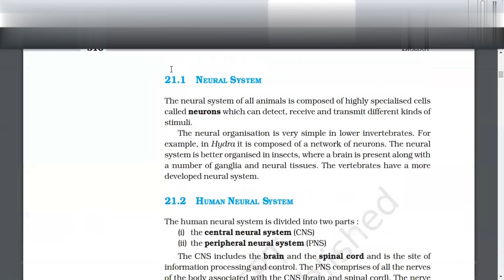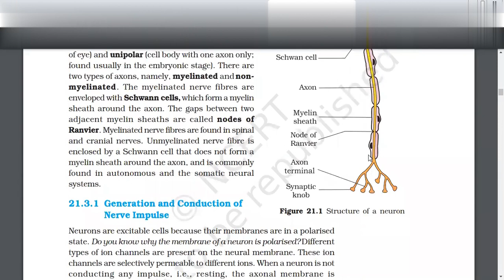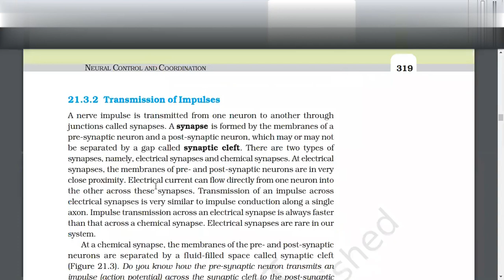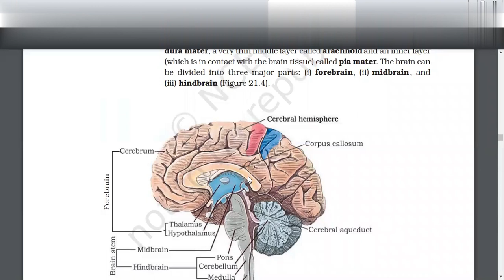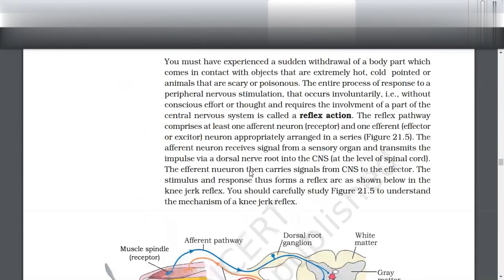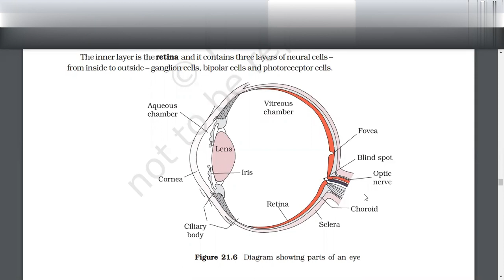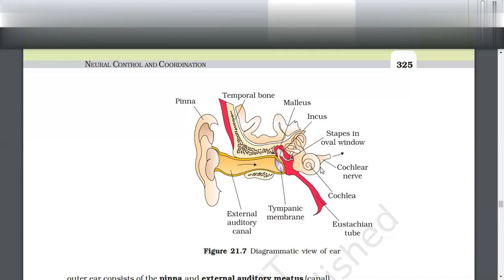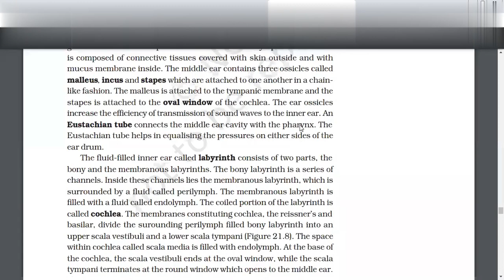crash course neural control and coordination